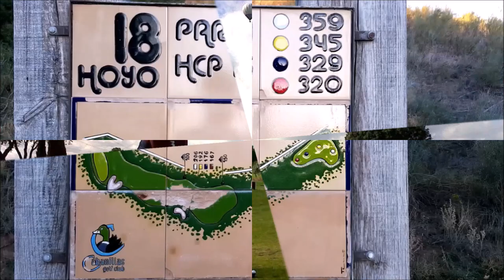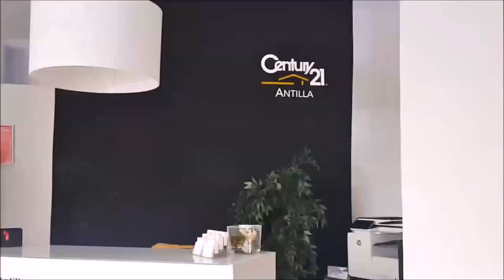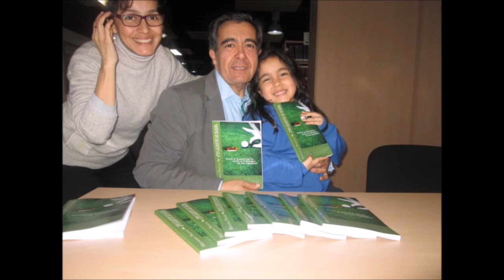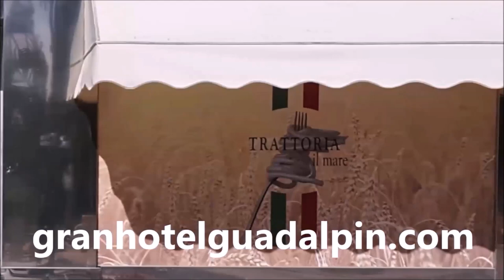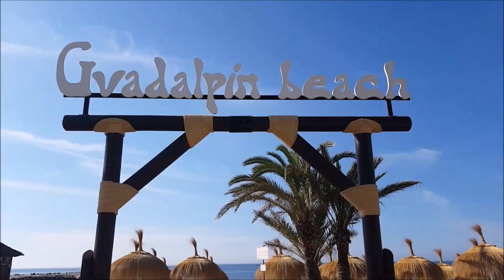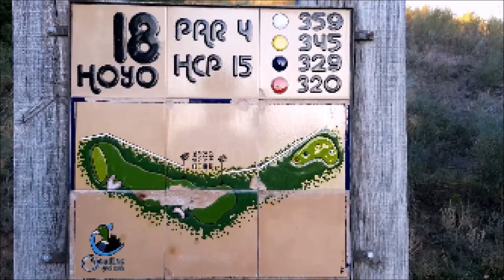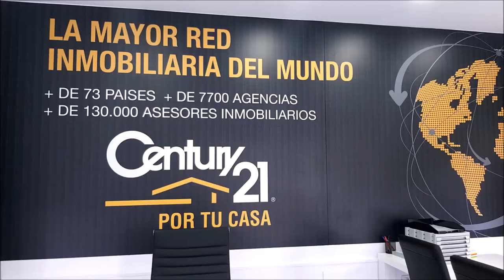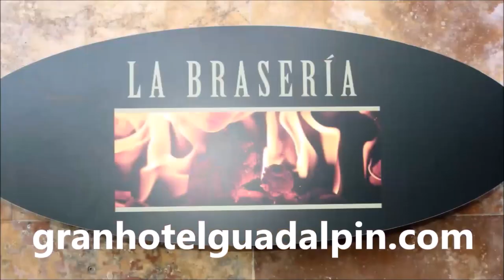11º PABLO MANSILLA, PRESIDENTE FEDERACION ANDALUZA, RAMON PONS Y MARIANO PUERTA, GUADALPIN BANUS DES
Programa Nº11 GUADALPIN BANUS; DESCANSO, DISFRUTE Y GOLF CON PABLO MANSILLA, PRESIDENTE FEDERACION ANDALUZA DE GOLF Y ARBITRO INTERNACIONAL, RAMON PONS, DIRECTOR DEL GRAN HOTEL GUADALPIN BANUS  junto a Mariano Puerta Director de COaching Golf Radio y TV .  Grabado en Guadalpin Banus, y en los restaurantes, Jatame, La Braseria y La Trattoria il Mare,